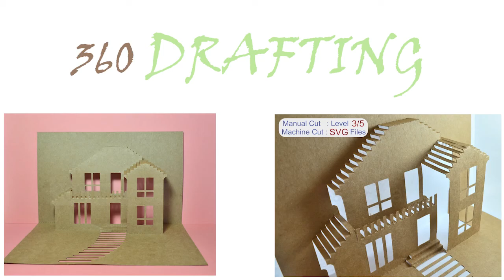70104 Make House Popup Card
This video shows how to assemble 90-degree house pop-up card for the Template 70104.

@Copyright : 360drafting

Louis N